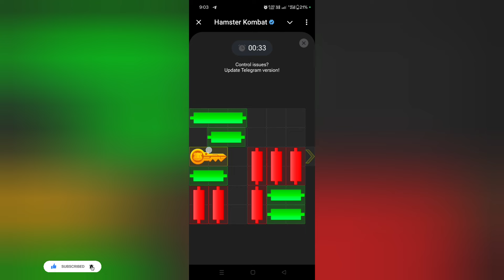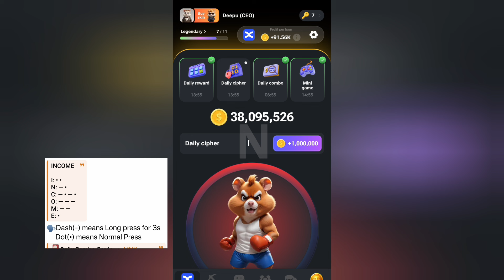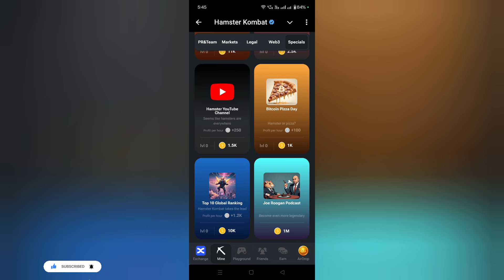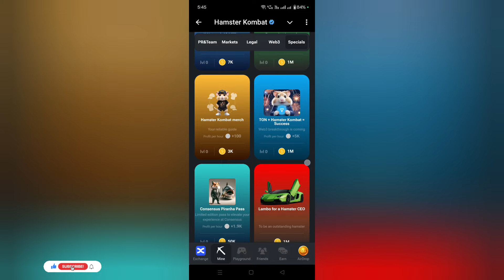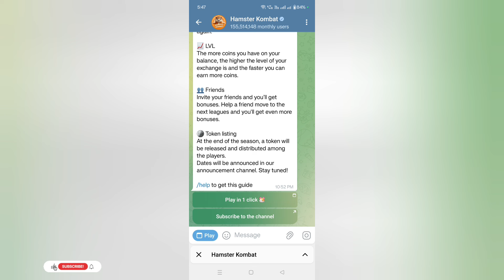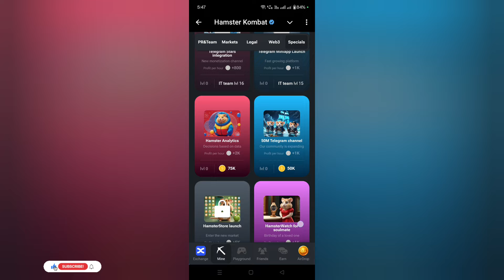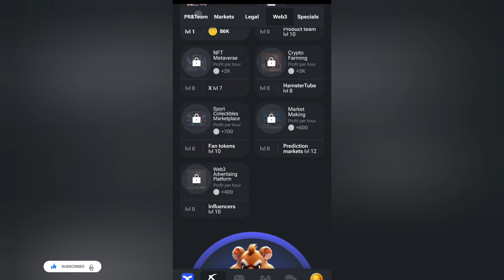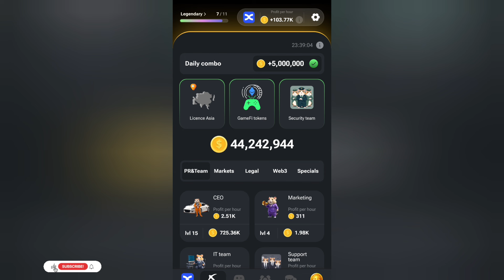14 August Hamster 🐹 Kombat Daily Combo & Daily Cipher &Mini Puzzle Solved COMPLETE ✅ Daily Tasks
14 August  Daily Combo & Daily Cipher & Mini Game | Hamster Kombat Daily Tasks Complete ✅💯

Hello guys aaj ki es video me bataya gya hai ki hamster kombat 14  August daily combo & daily cipher & mini game kaise complete kar sakte hai

14 august daily combo hamster kombat
14  august combo
14 august combo hamster kombat